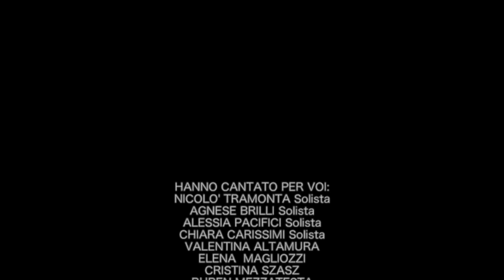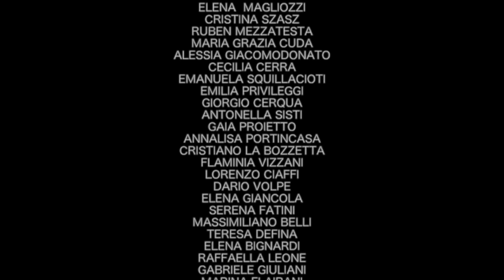Musicaincontro Video di Natale degli allievi di Canto diretti da Lucy Campeti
Musicaincontro Video di Natale degli allievi di Canto diretti da Lucy Campeti anno 2020-21

Una selection di alcuni tra gli allevi di canto dell'anno 2020-21 per una iniziativa che abbiamo voluto realizzare con tutti gli insegnanti in questo anno un po folle.
Si chiama Musica Insieme perchè la musica suona  bene quando e' condivsa!

JESUS BE A FENCE AROUND ME
diretto ed arrangiato da Lucy Campeti